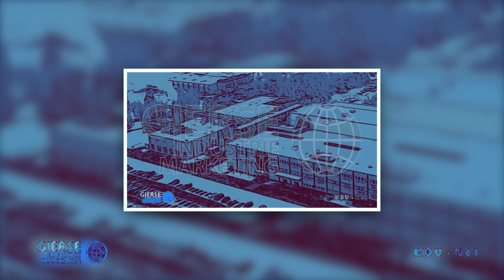August Storck KG - Standort Herrenhöfer Landstraße 5, 99885 Ohrdruf